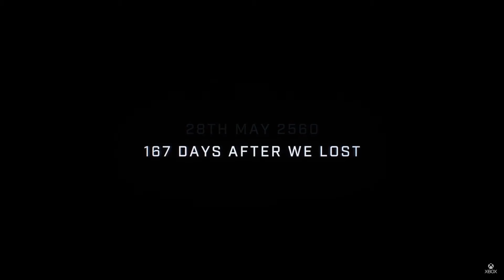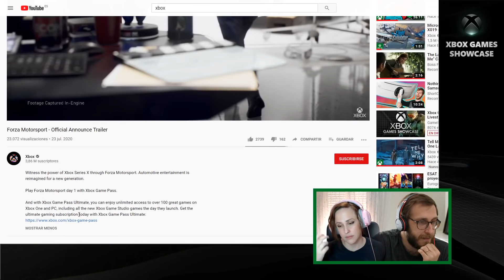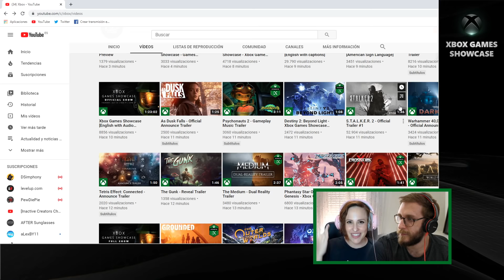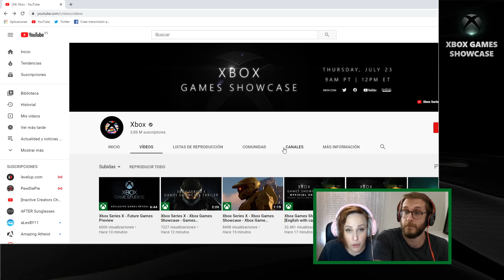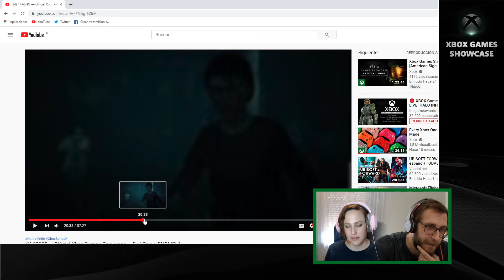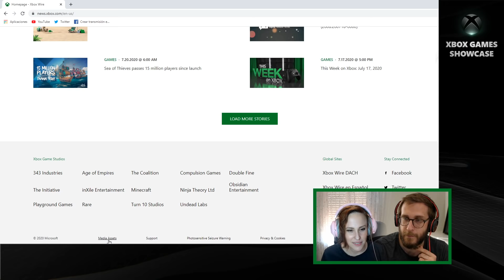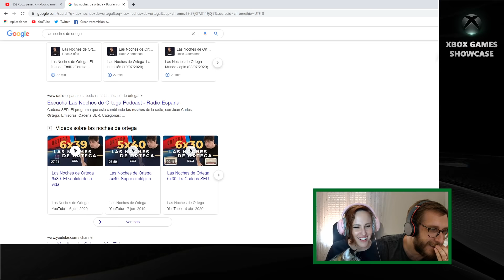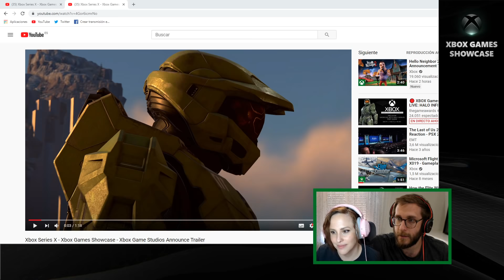Xbox Games Showcase - Comentario en directo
🧐 Si no te va el enlace de arriba, copia y pega esto en tu navegador

El evento de Microsoft «centrado en los juegos» nos dejó, efectivamente, unos cuantos de esos. Halo Infinite, el protagonista por tiempo en pantalla, parece ser el único que llegará a tiempo para el estreno de Xbox Series X. Habrá que ver cuánto nos hacen esperar el próximo Forza Motorsport, el nuevo Fable de Playground o ese Avowed que parece ser un Skyrim de Obsidian.

Lo que sí sabemos es que todos los juegos que se han dejado ver en la conferencia estarán disponibles de lanzamiento en Xbox Game Pass.